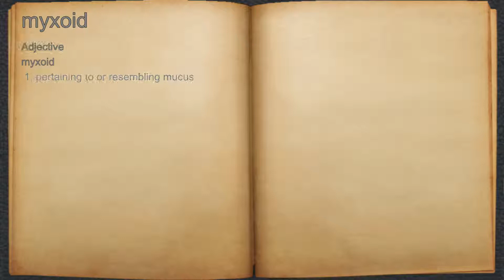What does myxoid mean?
A spoken definition of myxoid.

Intro Sound:
Typewriter - Tamskp